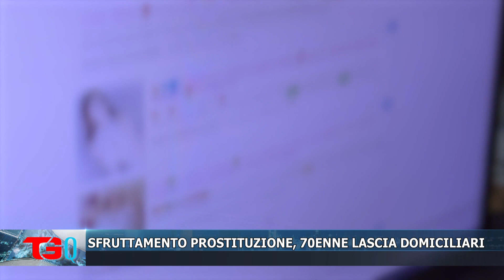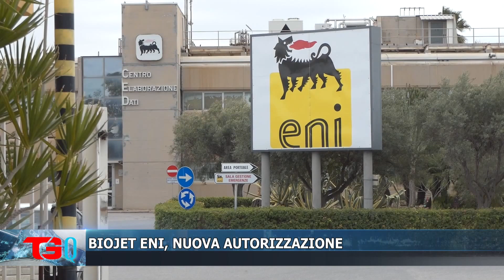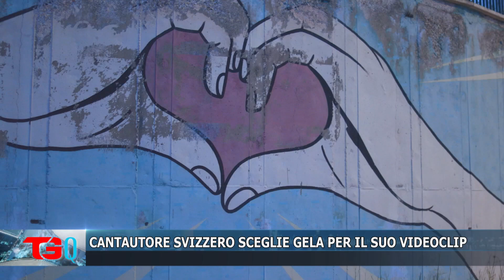TG QUOTIDIANO 9 MAGGIO 2023